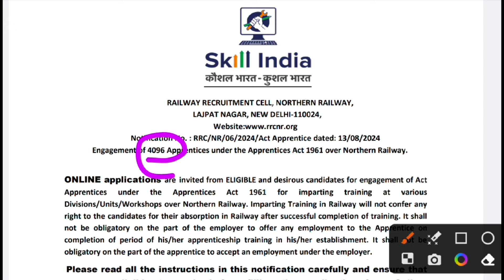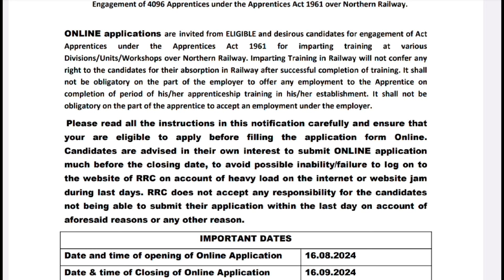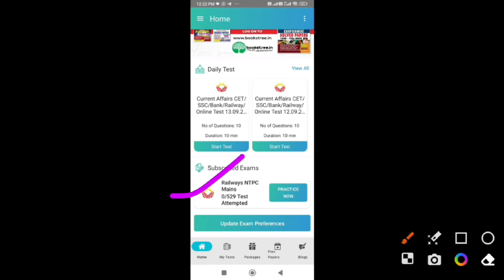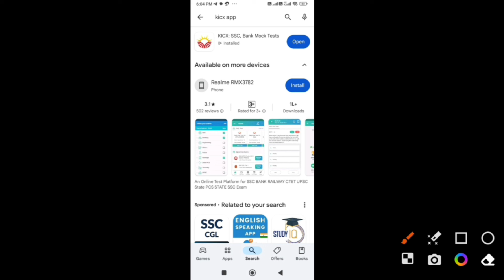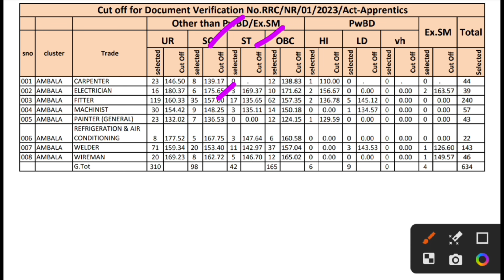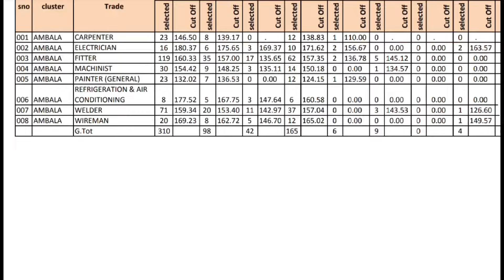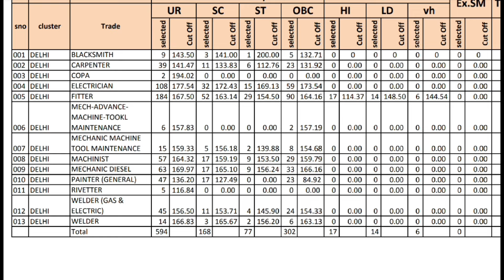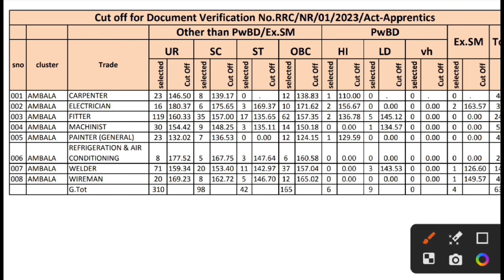northern railway apprentice cut off | northern railway apprentice 2024 | nr Delhi apprentice 2024